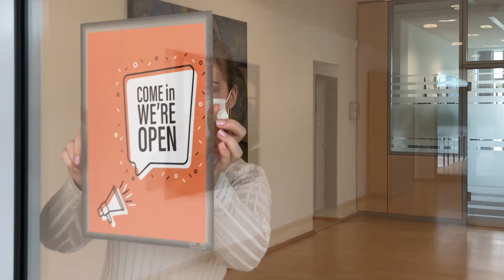Info Tasche - Anwendung auf glatter Glasoberfläche (DE) | DURABLE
Die Kennzeichnungslösung speziell für gewölbte Scheiben: Die statisch haftenden Info-Taschen eignen sich zur Befestigung von Angeboten an Autoscheiben, Schaufenstern und Verkaufstheken.

• Befestigung von Informationen auf glatten sowie gewölbten Glasflächen im Innenbereich wie z. B. Autoscheiben
• Für Dokumente im A4 Format, z.B. für Angebote und Preisauszeichnungen
• Statisch haftend durch Adhäsion (Klebstoff frei)
• Hitzebeständig und formstabil bis ca. 70°C
• UV-Beständigkeit bis zu 2 Jahren
• Rückstandsfreie Ablösung und dadurch langlebige Wiederverwendung
• Leichtes Auswechseln von Dokumenten durch Einschubhilfe an der Rückseite
• Anwendbar im Hoch- und Querformat
• Innenmaße: 303 mm x 216 mm (H x B)

• Außenmaße: 323 mm x 236 mm (H x B)